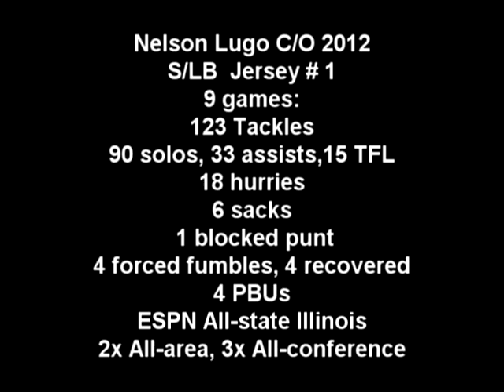Nelson Lugo Senior highlight film(final).mpg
ESPN's all-state, 2x all-area, 3x all-conference safety/linebacker, Nelson Lugo senior highlights 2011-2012 season.
9 games, 123 tackles, 90 solo, 33 assists,15 TFL,18 hurries,6 sacks,4 PBU, 4 forced fumbles, 4 recovered, 1 blocked punt